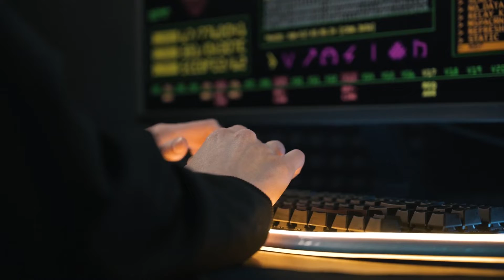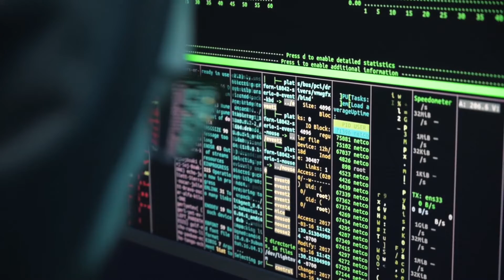ব্রেকিং সৌদি চায় ১০০ মালয়েশিয়া চায় ২০০ আপনারা কি চান প্রবাসী ভাইরা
ব্রেকিং সৌদি চায় ১০০ মালয়েশিয়া চায় ২০০ আপনারা কি চান প্রবাসী ভাইরা ব্রেকিং সৌদি চায় ১০০ মালয়েশিয়া চায় ২০০ আপনারা কি চান প্রবাসী ভাইরা